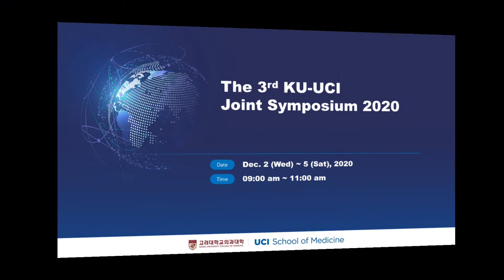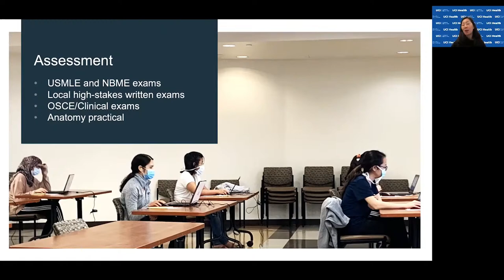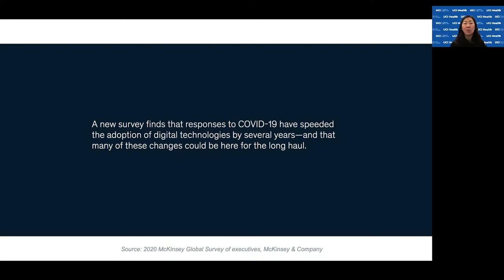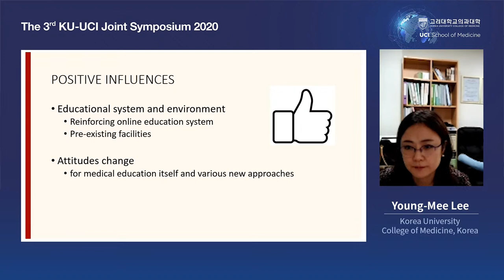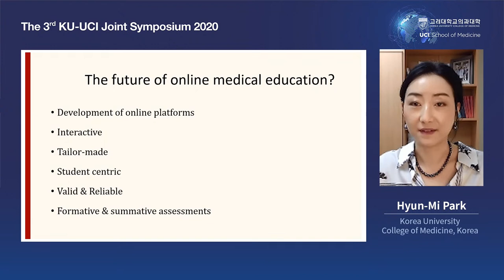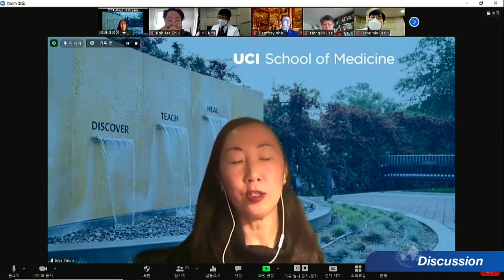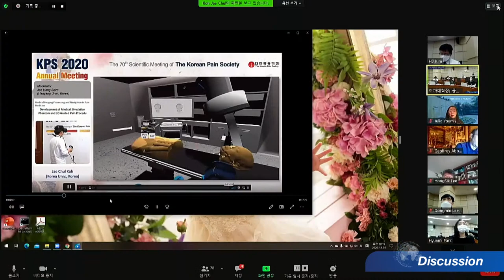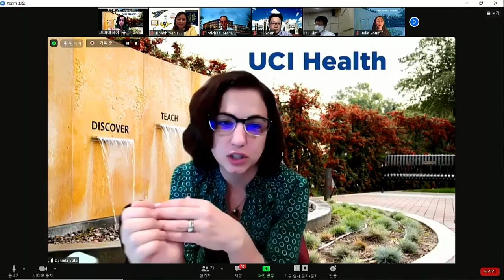THE 3rd KU-UCI Joint Symposium 2020_DAY4 Education